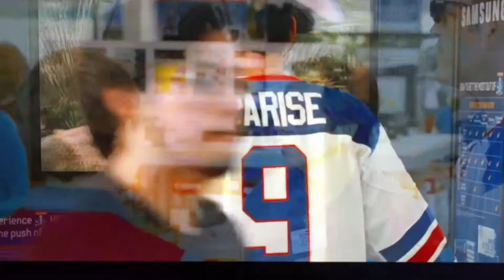The Watch - Chipmunks in 3D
Ben Stiller & Vince Vaughn